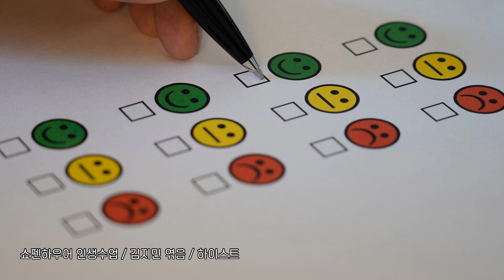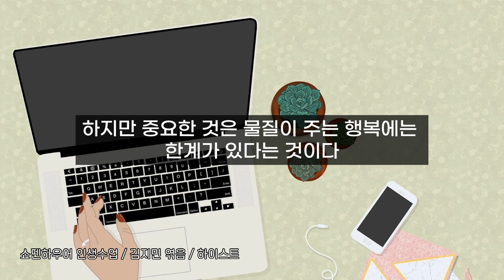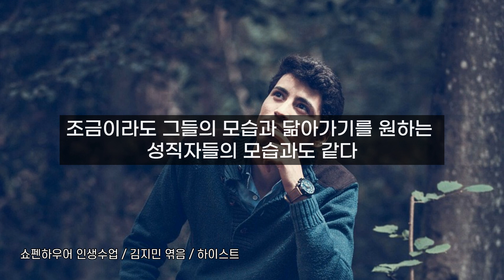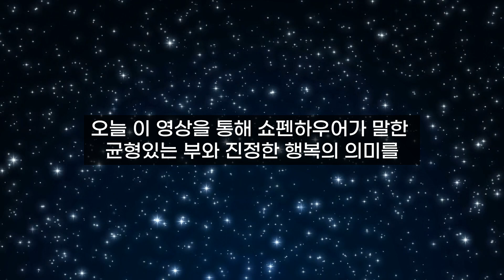부를 추구하되, 행복도 추구하라/ 쇼펜하우어 인생수업/ 인문/ 부/ 행복/ 오디오북/ 따뜻한책한잔/ 책읽어주는여자/ 책리뷰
[ 쇼펜하우어 인생 수업 ]

*지은이 : 아르투어 쇼펜하우어
*엮은이 : 김지민민
*발행 : 하이스트
*출간일 : 2024년 2월 20일